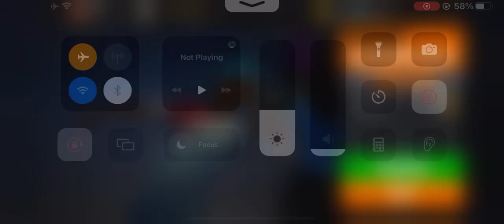Sniper 3D Wanted Person 113